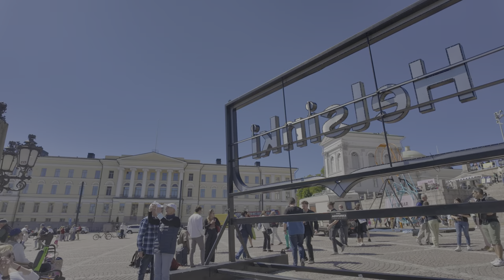HELSINKI, Finland - Summer Tour - 4K HDR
Helsinki is the capital of Finland, located on the Gulf of Finland. Founded in 1550, it has a population of about 650.000. Helsinki is a favourite in Scandinavia for visits also thanks to ferry connections around the Baltics. The city is mostly known for its neoclassical architecture, especially in Senate Square, where we start our walk.

Finland is ranked high a happy country. On our tour around sunny Helsinki we see a large part of the city center with plenty of weekend events happening today. Thanks to the sunny weather many people are out for a lively and fun atmosphere. Late we even pass Helsinki's University, which was established in 1640 before we end our tour at the Helsinki main train station.

Fun fact: my 3rd walk ever took place 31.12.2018 in Helsinki. Back then audio failed and also this time I recorded audio with too low gain.

Timeline:
0:00 Route Preview
5:00 Walking Tour

Camera: Osmo Pocket 3 in 4K60 HLG